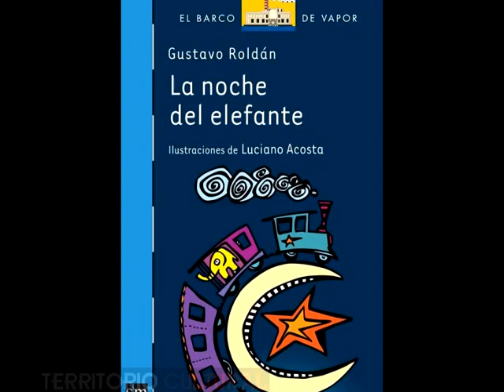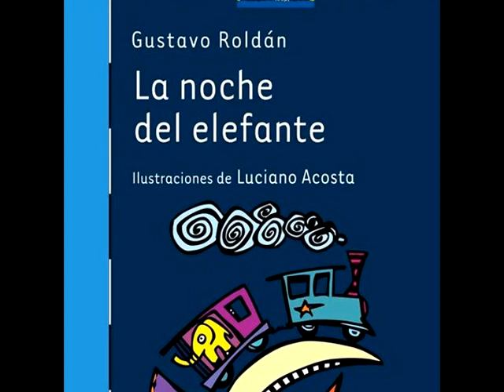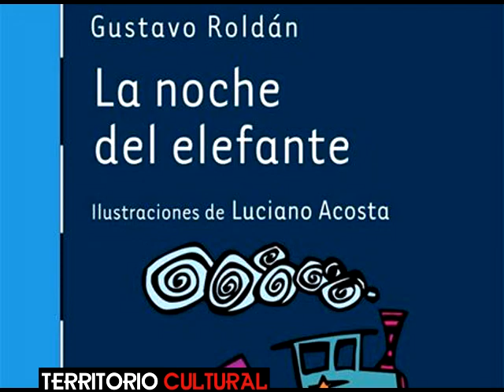Presentan el libro "La noche del elefante" de Gustavo Roldán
Hoy sábado 27 de julio a las 18 hs en la Casa de las Culturas de Resistencia se presenta "La noche del elefante" libro de Gustavo Roldán.
Un homenaje a un grande de la literatura que se nos fue pero nos deja su obra para enriquecer nuestra cultura.

¿Querés apoyar este canal para que siga creando contenido?